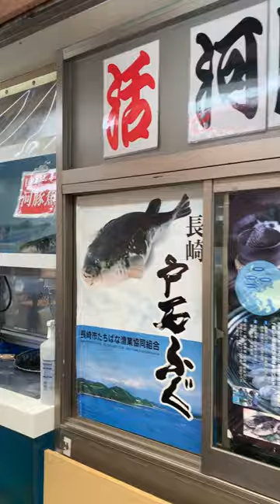Eating Puffer Fish in Osaka Japan. Tasting Fugu for the first time.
Pufferfish, Blowfish, Poisonous fish, Fugu in Japan.